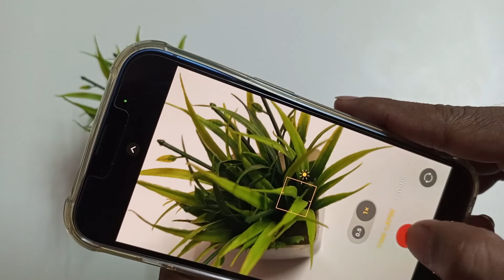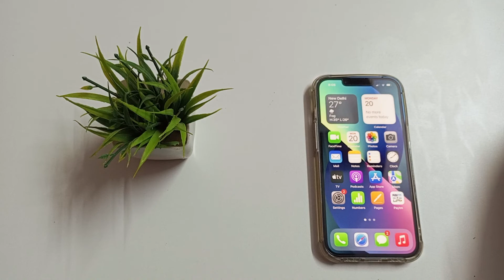how to use camera time laps option in iPhone 13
use camera time laps option in iPhone 13
camera time laps option to use in iPhone 13
Ham phone mein camera time laps option ko kaise use kare
in camera time laps option ko kaise use kare iPhone 11
iPhone 12 main camera time laps option ko kaise use kare